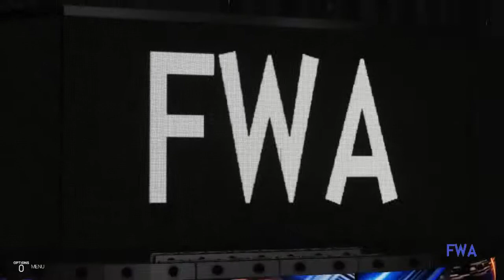SLAMZONE: S01|E26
In other words.. I make no money from this, I just make these for fun and I hope you all have fun and enjoy watching!